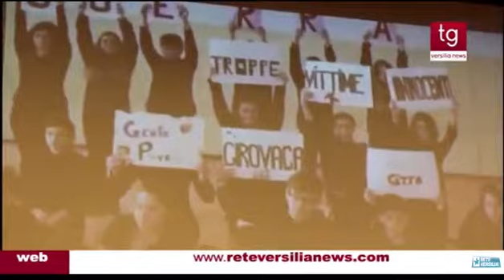Scuola: Diventare cittadini europei, gli studenti delle Barsanti di Pietrasanta premiati a Roma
Un'Europa unita, in pace, tollerante e più giusta e più vicina ai cittadini. E' L'Europa che sognano gli studenti della seconda C dell'Istituto Barsanti trionfatori alla decima edizione del concorso nazionale per le scuole "Diventare cittadini europei" promosso dall'Associazione Italiana per il Consigli dei Comuni e delle Regioni d'Europa e dal Consiglio italiano del Movimento europeo.

Vai al canale You Tube per vedere tutti i video. Info e aggiornamenti su